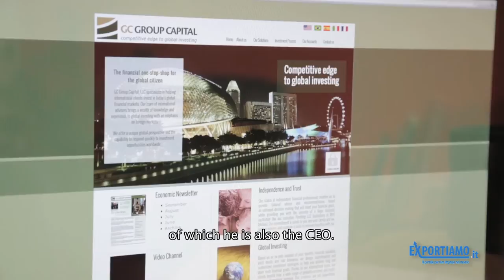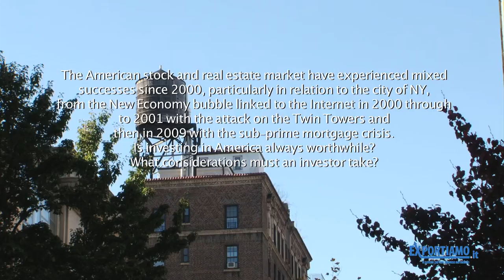Investire negli USA: Intervista a Marco Casella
Intervista a Marco Casella, Principal di GC Group Capital e di OneStone Capital.